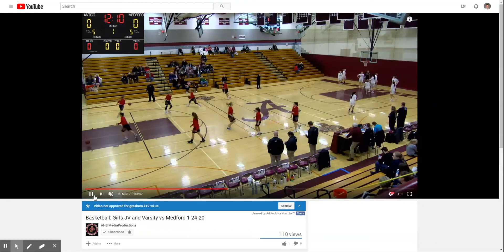Ben forgets captains meeting